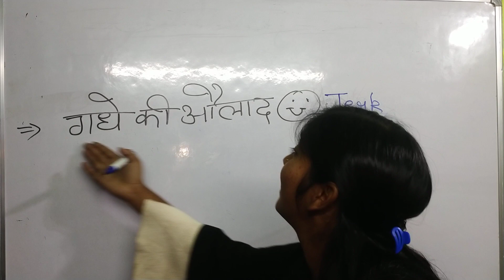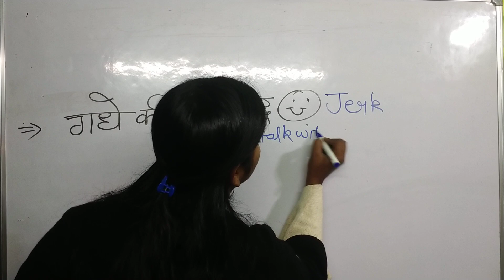गधे कि अंग्रेजी क्या होता है spoken English daily Uses phrase youtube phrase video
गधे कि अंग्रेजी क्या होता है spoken English daily Uses phrase youtube phrase video English by Jyoti